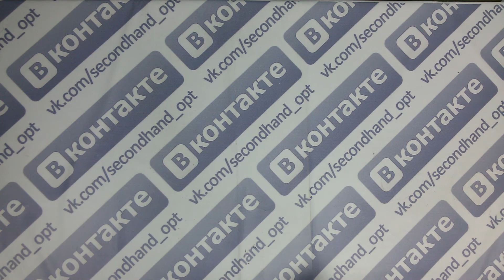Extra trendy блузки италия кор. рукав 1пак 12.5кг. 9.20€/кг 106шт